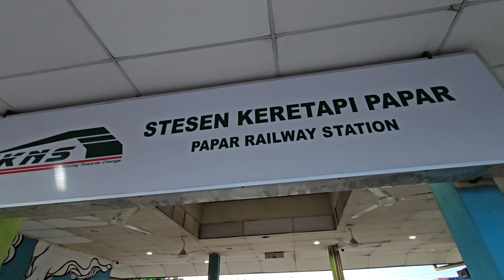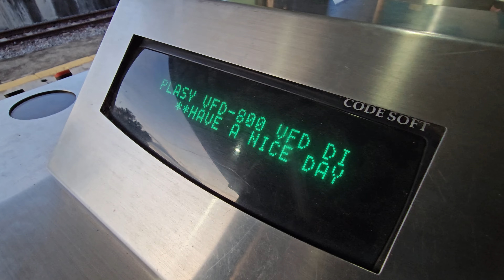Tamu Sabtu Kinarut | Kinarut Saturday Market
Tamu Kinarut, or Kinarut Market, is a lively open-air market held every Saturday in Kinarut, a small town in Sabah, Malaysia. Known for its vibrant displays of local produce, the market offers a variety of fresh fruits, vegetables, seafood, and meats sourced from surrounding farms and villages.

Alongside produce, Tamu Kinarut also showcases local crafts, traditional snacks, and handmade goods, giving visitors a taste of Sabah’s cultural richness and culinary delights. The market is a bustling community hub where locals and tourists alike gather to experience authentic Bornean life, making it a must-visit for anyone exploring the area.